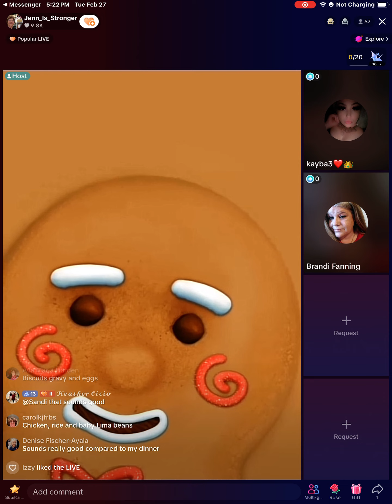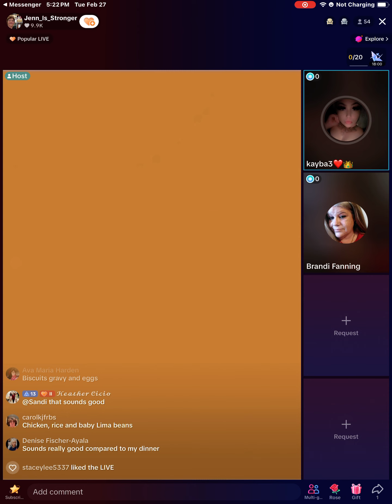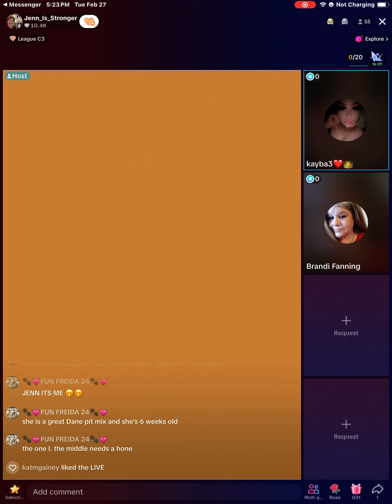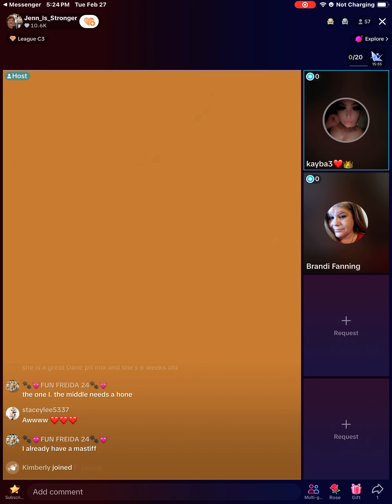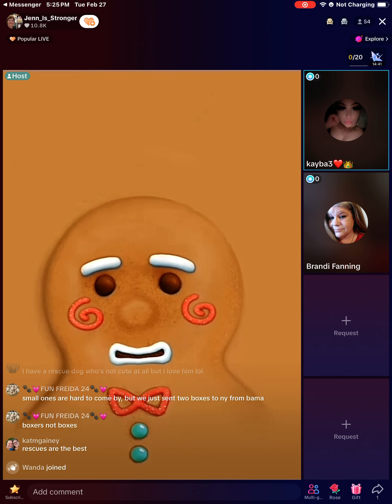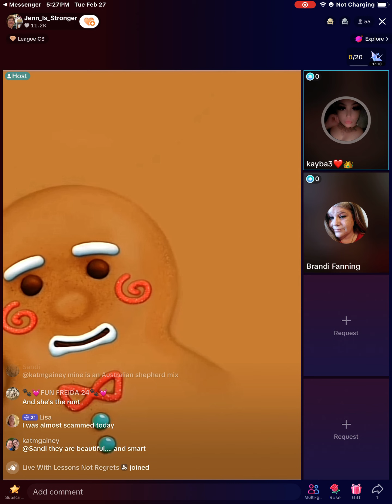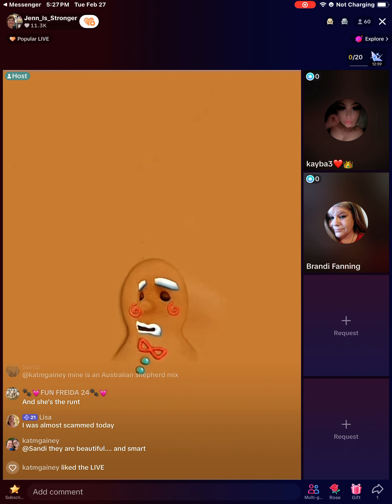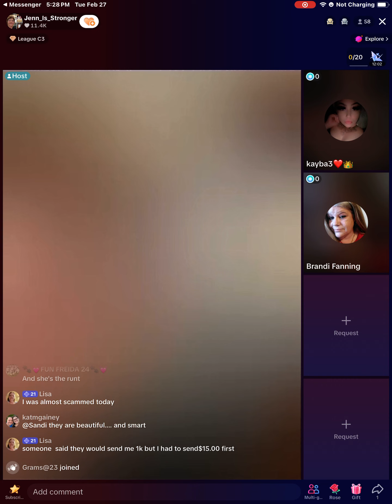Jenn Part 2/3 510pm 02/27/24